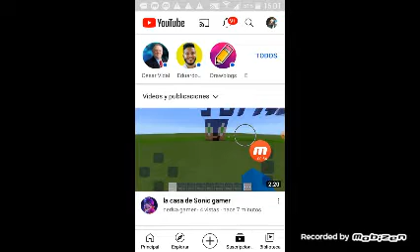gracias deriva gamer por construir mi propia casa